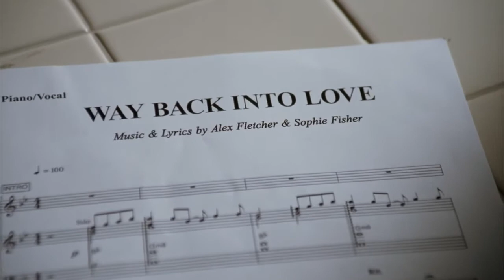Hugh Grant & Harley Bennett Way Back Into Love Lyrics 1080pHD